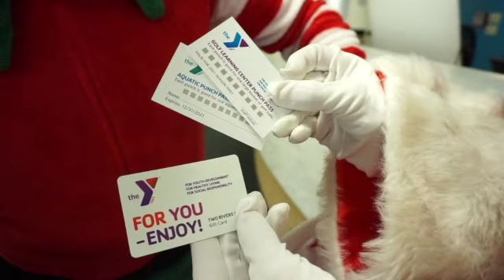Santa visits the Y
Santa Claus takes a tour of the Two Rivers YMCA. He exercises, golfs, watches over the pool, checks his Naughty and Nice list, and more.

Merry Christmas and Happy New Year from all of us to you!